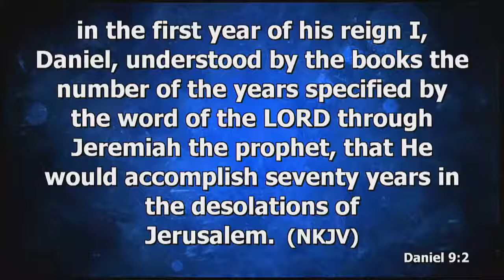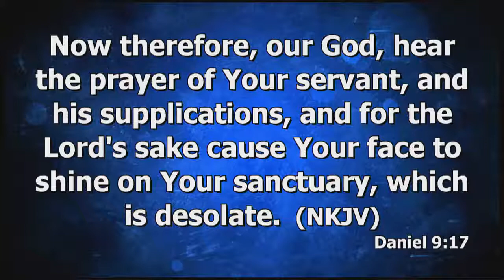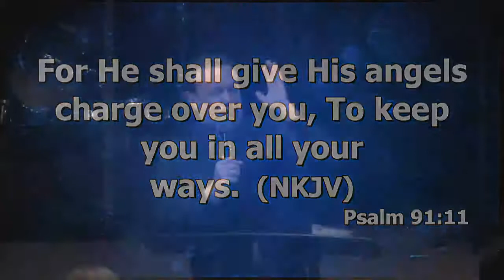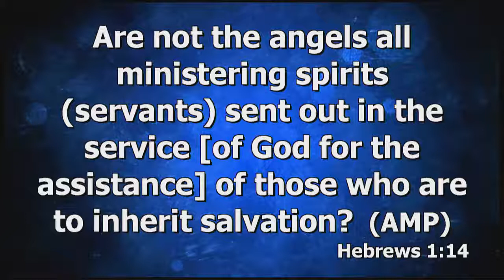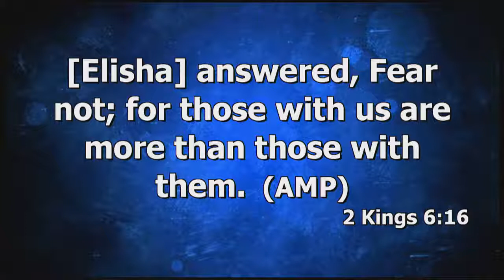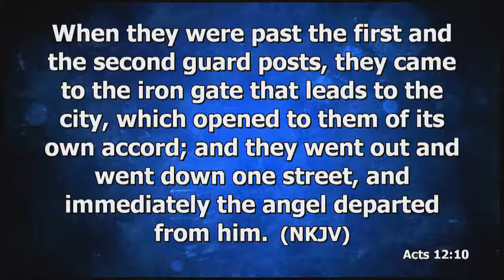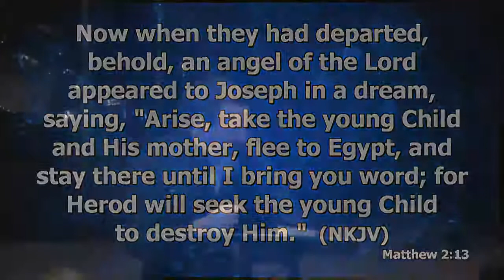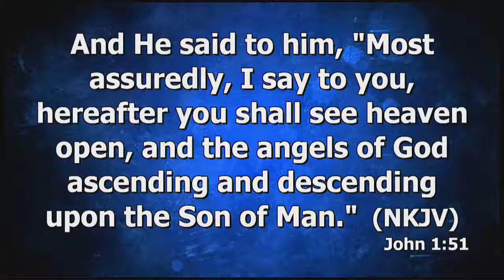The Working Of Angels May 0th 2018